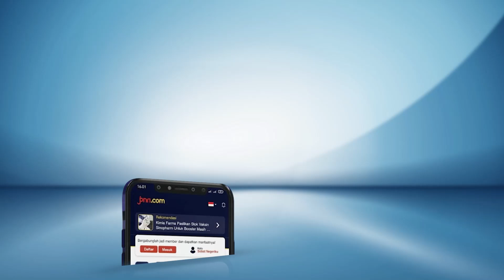Begini Komitmen Mahfud MD untuk Menurunkan Angka Kemiskinan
Cawapres nomor urut 3 Mahfud MD menegaskan komitmennya untuk menurunkan angka kemiskinan di Indonesia, ketika menjadi Wakil Presiden 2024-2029.